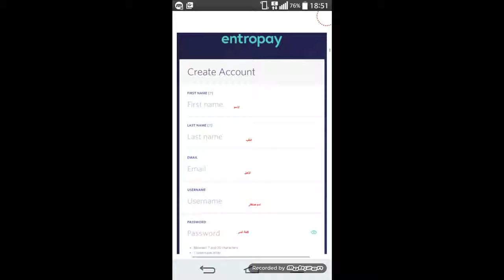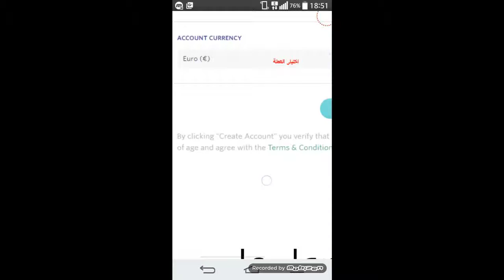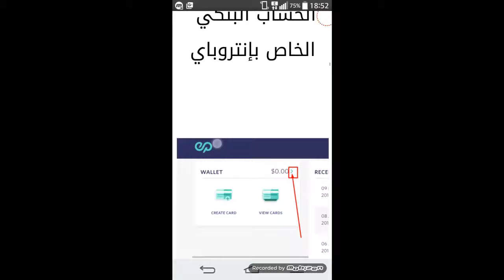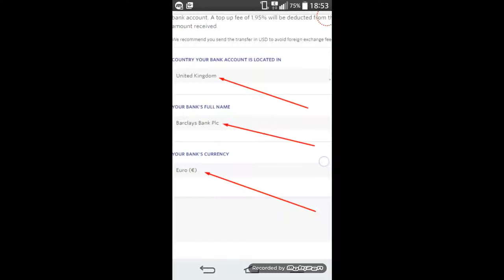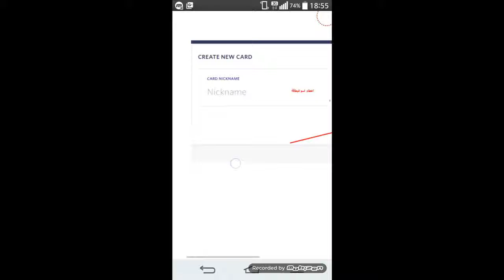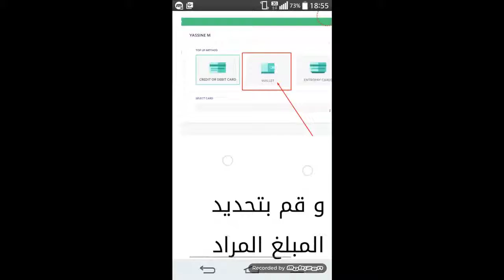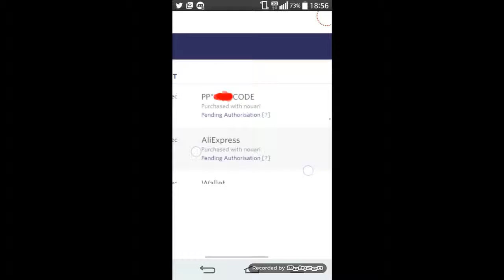بايسيرا و انتروباي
وصول بطاقة فيزا بايسيرا "paysera" في 14 يوم فقط وتفعيل الباي بال خطوة بخطوة
كيفية فتح حساب على بنك بايسيرا و إثبات الهوية خطوة بخطوة بعد التحديث الأخير | Paysera
شرح طريقة التسجيل في بنك Paysera وكيفية تفعيله
شرح مفصل لبنك paysera, شرح بنك paysera, بطاقه paysera visa شرح كامل, شرح كيفية التسجيل و الحصول على بطاقة فيزا بلاستيكية Paysera, شحن بنك paysera, شرح طلب بطاقة visa card من بنك paysera, شرح التسجيل في بنك بايسيرا Paysera, كيفية إنشاء حساب في بنك بايسيرا والحصول على بطاقة فيزا تقبل السحب من الباى بال, طريقة الايداع والسحب وتحويل اموال في بنك paysera,
كيفية التسجيل في بنك paysera واثبات الهوية - تفعيل الحساب بالطريقة الصحيحة - شرح جزائري..
كيفية فتح حساب بايسيرا 2019 | شحن حساب بايسيرا وطلب فيزا كارد بايسيرا
شرح التسجيل في بنك بايسـيرا وطريقة تفعيل الحساب للجزائريين
PAYSERA, CARD, PAYSERA CARD, VISA CARD, VISA,
شرح تفصيلى : طريقة طلب واستلام وتفعيل بطاقة بايسيرا |Paysera Visa Crad